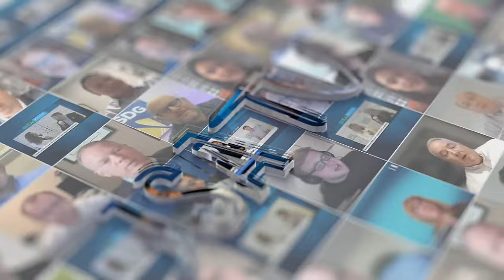PTC’24 Ehvert Mission Critical Revolutionizing Data Center Design & Construction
From colocation facilities to data centers designed for hyperscalers, Ehvert Mission Critical is reshaping the data center construction industry. In this interview, Paul Ehvert discusses the impact VDC (virtual design and construction) is having on the industry and why it's the epitome of innovation and efficiency. In addition, he takes us through the latest in mechanical innovation and the vital role electrical systems play in data center functionality.

Tune in now for the latest on data center construction.